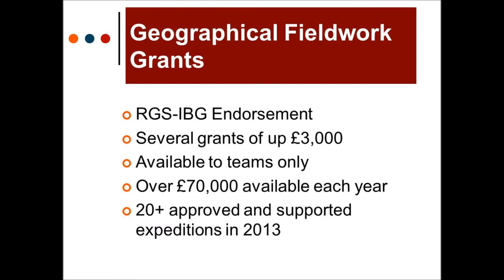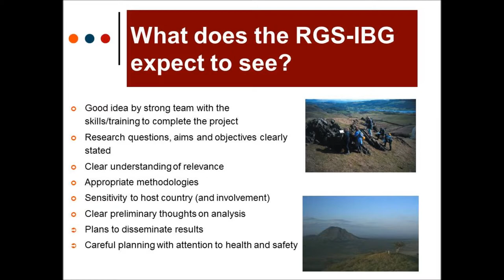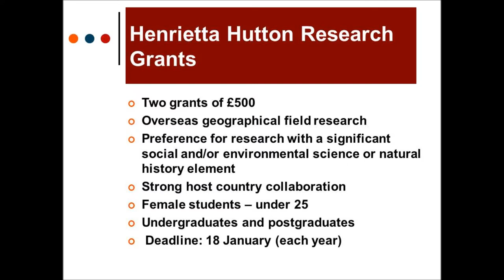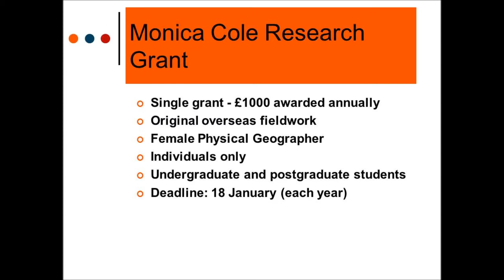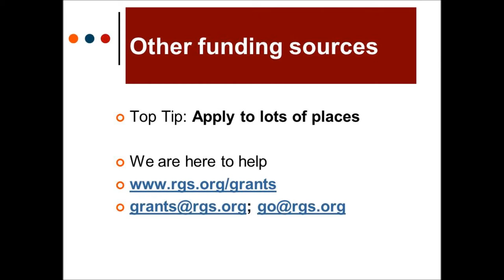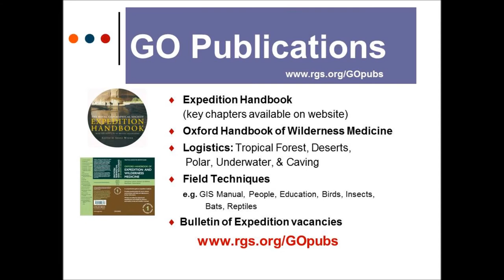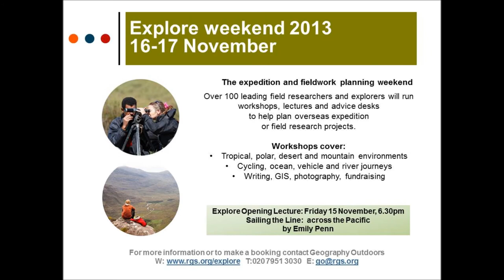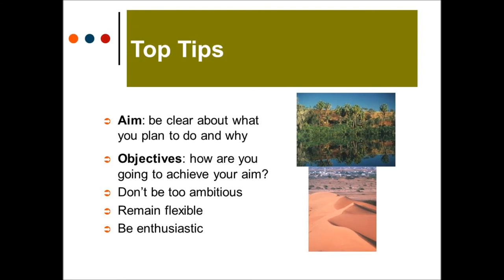Shane Winser (RGS) talks about RGS expedition grant funding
An exert from the seminar entitled "Are Expeditions Worth the Risk?" that took place at King's College London Geography Department on the 22nd October 2013.

Intrepid Explorers is an informal seminar series held at King's College London in the Department of Geography.

We have several research groups in the department with lively and interesting research seminars, often based on fieldwork in far flung and extraordinary places across the globe. However, there is rarely an opportunity to hear about the amazing, bizarre, dangerous, funny tales behind getting those results. This seminar series was set up to provide just that!

Intrepid Explorers Logo image acknowledgements -Photo of David Attenborough from Ben Osborne Nature Picture Library (via RSBP). All other photos from Wikipedia.